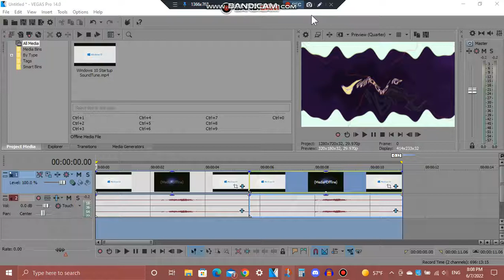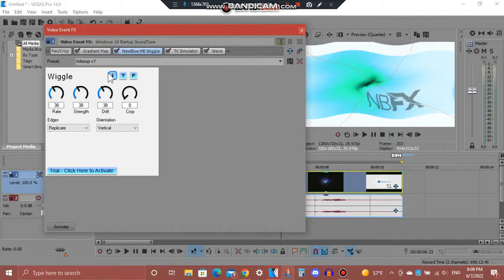How To Do Make Some Videoup v7.37 (CHANGED) & Videoup v7.38 (CHANGED)